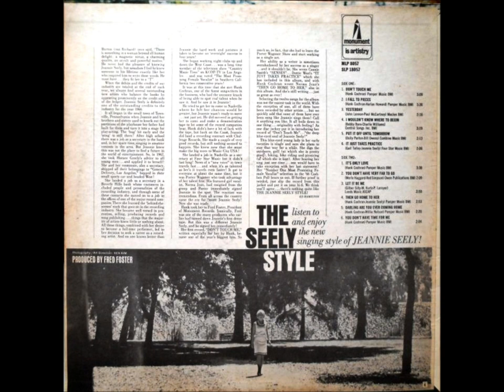Don't Touch Me , Jeannie Seely , 1966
Written by Hank Cochran. Released March 1966 from the album "The Seely Style" and reached #2.